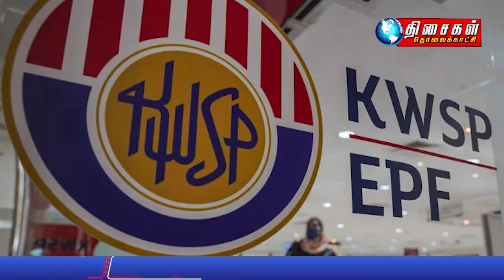MALAYSIA TAMIL NEWS 5PM 24.02.24 EPF 2023 dividend between 5.5pc and 6.5pc, analyst projects